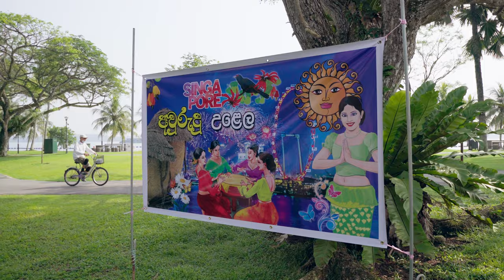සිංගප්පූරුවටත් අවුරුදු Singapore Avurudu 2023 සම්පූර්ණ වීඩියෝව Full Video [ 4K ]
ඔන්න අපේ සිංගප්පූරැ අවුරැදු උත්සවය, ටිකක් දිගයි නම් තමයි ඒත් බලන්න

Singapore Awrudu Celebration 2023 at Pasir Ris Park
2023 April 15

Chapters
00:00 Intro
02:25 ගස්ලබු ඇට 652
03:02  ආසම සෙල්ලම බනිස් කෑම
03:48 මහිලා සමිතිය
04:16 ආයුබෝවේවා මහරජාණනී
04:52 ආගමික වතාවත් සහ කිරි ඉතිරවීම
05:13 තාක්ෂණික දෝෂයක් කිරිමුට්ටිය මාරැ කරමු
06:22 කිරි ඉතිරවීම Done
06:39 උත්සවය ආරම්භය කිරිබත් කෑම
07:04 අවුරැදු කුමරා
07:49 අවුරැදු කුමරිය
08:17 අවුරැදු කතා
11:25 සංස්කෘතික අංග
15:10 තෑගි බෙදාදීම අවුරැදු
16:25 කුමරා කුමරිය
17:03 ගොනි පැනීම ළමා
18:37 ගොනි පැනීම  වැඩිහිටි 1
19:03 ගොනි පැනීම  වැඩිහිටි 2
20:31 ගොනි පැනීම  වැඩිහිටි රහස
21:22 ගොනි පැනීම  වැඩිහිටි රහස 2
21:38 දෙහිගෙඩිය මත හැන්ද වැඩිහිටි
21:57 බෝතලේට වතුර ළමා
23:05 බෝතලේට වතුර වැඩිහිටි
25:09 බෝතලේට වතුර වැඩිහිටි රහස
25:56 දෙහිගෙඩිය මත හැන්ද ළමා
26:24 බැලුම් පිම්බීම ළමා
26:54 බැලුම් පිම්බීම ළමා 2
27:23 බැලුම් පිම්බීම වැඩිහිටි
29:04 බැලුම් පිම්බීම වැඩිහිටි Comments
29:09 බැලුම් පිම්බීම රහස
29:20 වතුර බෝල (ගෙජ්ජි ගිගිරි සද්දේ )
30:09 පැණි බඹරය
31:36 සංගීත පුටු ළමා
33:03 සංගීත පුටු වැඩිහිටි
33:36 තෑගි බෙදාදීම
34:48 තෑගි බෙදාදීම
36:09 කඹ ඇදීම ළමා
38:31 කඹ ඇදීම වැඩිහිටි
40:43 The End